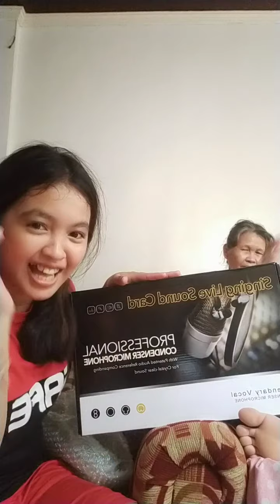Unboxing BM800 Microphone Condenser Full Set- Testing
I bought my very own Microphone Condenser. A Cheap one.